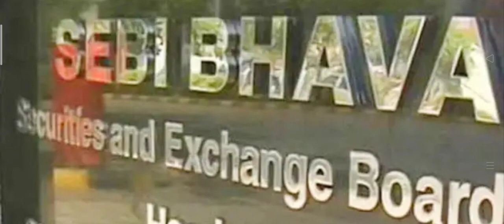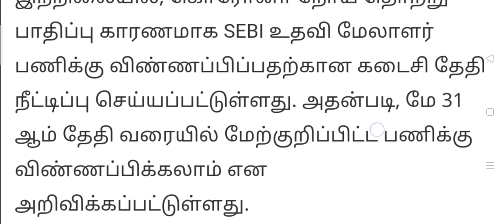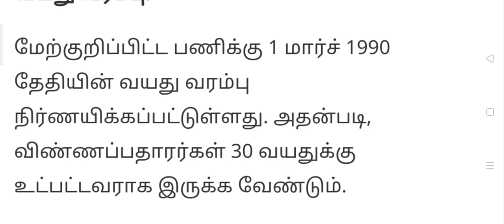மத்திய அரசு செம்ம வேலை அறிவிப்பு / sebi recruitment 2020 in Tamil | MY EXAM CHALLENGE